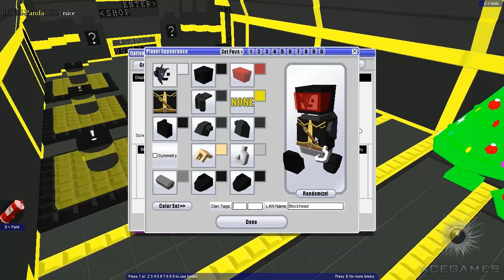Blockland - The Lego Game of Infinite Possibilities ft. QuadroMan1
Hey guys it's me QuadroMan1 and I am showing you some gameplay of a not so popular game.  This game of course, is Blockland!  Blockland is a game based around legos, and you build stuff, anything, you have infinite blocks of every type and a flying lego dude.  The modding community is heavily supported.. Possibly even more than Minecraf's modding community!  One of the things to do with this game is to play a gamemode that another very creative mind has developed.  In this video I will be showing you the gamemode "Boss Battles" where one player is a boss with massive health, and other players try to take him down.